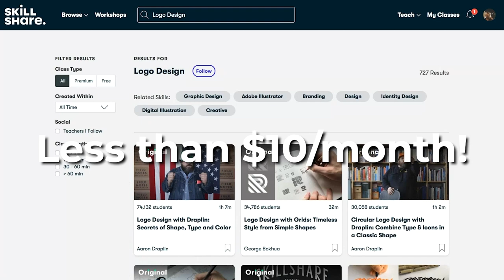Legend of Korra | Talkcast Podshow Ep. 34 - TeamFourStar (TFS)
The Avatar: The Last Airbender Talkcast has been reincarnated as The Legend of Korra Talkcast on this week's Talkcast Podshow!

Catch the Podcast version of the TCPS on these platforms!

00:00 - OPENING
01:16 - Discussion
02:14:18 - Ending

TFS Tunes includes 10 songs from our multiple shows, including unreleased material from DBZA, and our Pokemon Soul Silver NUZLOCKE!